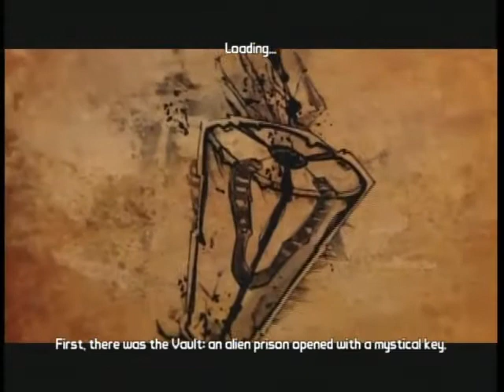Lets Play Borderlands 2! Part 1: Enter Zero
It's here! Borderlands 2 has been released and I celebrated by starting a Lets Play series (it's also my birthday so double whammy haha). I already love this game! Well enjoy!

Thanks to Buldrenden for joining me, definitely made things interesting haha.

Stalk me on the Tumblr! I'll be posting fan art and tons of stuff that I make!

Oh and if you would like to be part of the team, message me here! I don't have a permanent team right now so you may get lucky if ya are cool enough haha :)